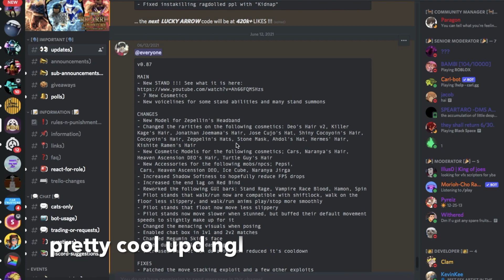[YBA] Lucky arrow code?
We need to reach 420k likes, Like YBA so we can reach it sooner